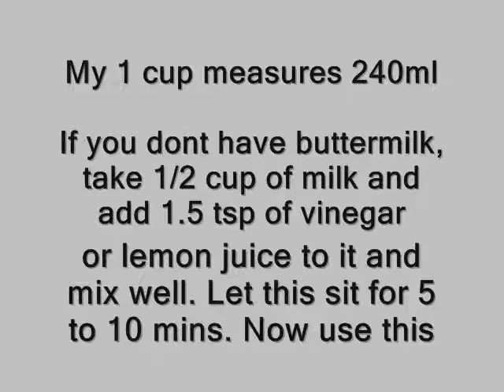Best Chocolate Cupcakes Recipe Ever - Moist, Soft & Fluffy